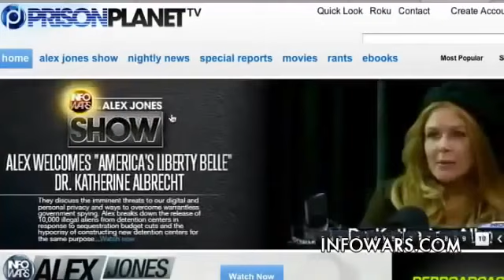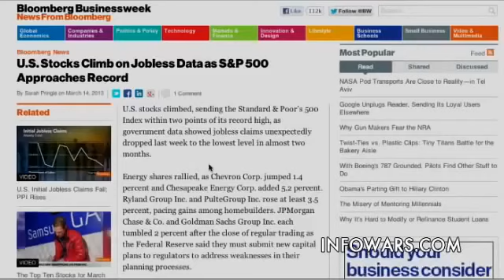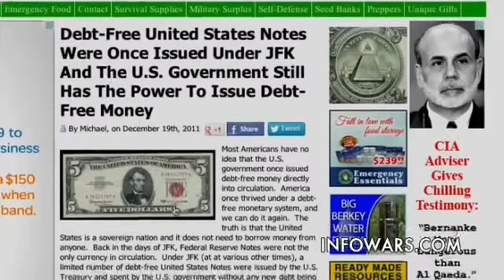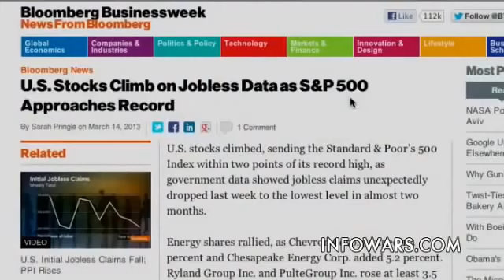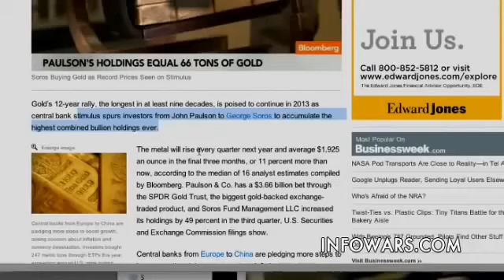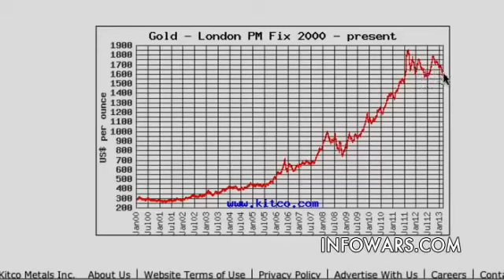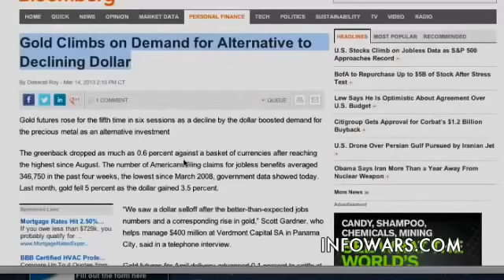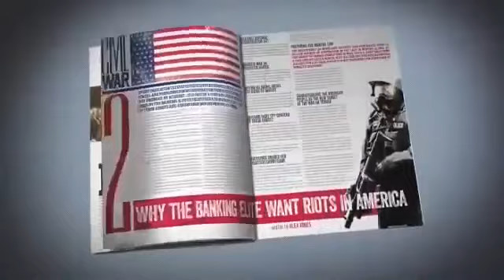What is the FUTURE for GOLD & SILVER in 2014 Market Manipulation, Truth about FIAT Currency